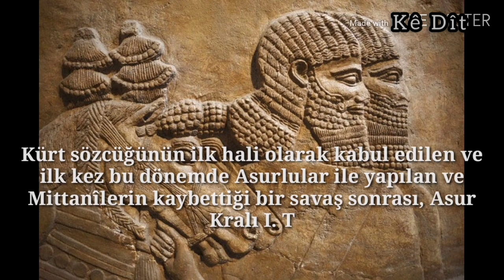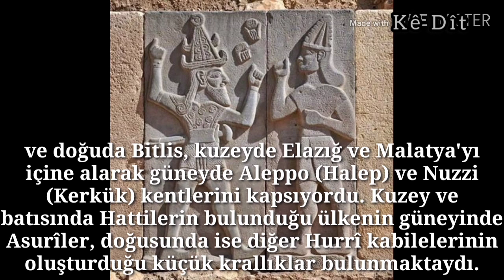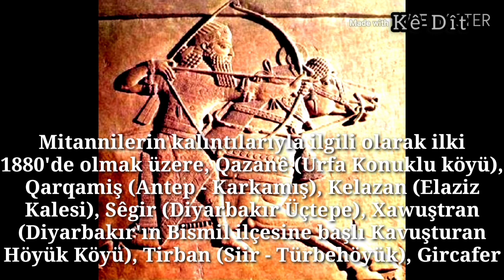Mittaniler ve Gutiler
Asurîlerle girdikleri savaşlar sonrası zayıflayarak M.Ö 1200'lere doğru dağılan; fakat M.Ö 900'lü yıllara kadar Asurîlerin bir eyaleti olarak devam eden krallık, tek hanedanlık olmak üzere 14 kral tarafından yönetildi Şah'ların isimleri ve tahta kaldıkları süre şu şekildedir (Kirta 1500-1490, I. Shuttarna 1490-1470, Barattarna 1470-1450, Parshatatar 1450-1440, Shaushtatar 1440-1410, I. Artatama 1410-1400, II. Shuttarna 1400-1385, Artashumara 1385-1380, Tushratta 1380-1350, Shuttarna III 1350, Mattivaza 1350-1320, I. Shattuara 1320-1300, Wasashatta 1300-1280, II. Shattuara 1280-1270). Güçlü dönemlerinde Asur ve diğer komşularının topraklarına el koyarak vergi alan Mitannîler, Mısır hanedanlıklarıyla sağlam bir bağ oluşturmuş ve kral eşlerinin firavun soyundan olmasına dikkat etmişlerdi. Ülke kralının, halkın babası olarak görüldüğü ve çoktanrılı inancın geliştiği ülkede, inanç sistemi ve tanrı isimleri Wedîk Hindî inancının tanrı isimleriyle aynıydı. Hindo-Aryen oldukları kabul edilen Mitannîlerin kral isimleri, tanrı adları, at yetiştiricilikleri, iki tekerlekli savaş arabaları, işleme ve çömleklerde kullandıkları motif ve teknikleri, sahip oldukları coğrafya ve diğer kültürel terimler ile halen Kürtçede yaşayan kimi sözcük ve

Kürtler tarafından halen kullanılan kimi coğrafî adlar onların bugünkü Kürtlerin ataları oldukları savını kuvvetlendirmiştir.Çanak-çömlekçiliğin ilk başlarda gelişmekte olduğu ülke zamanla halı dokumacılığının icat edildiği bir merkez oldu. Mezopotamya, Mısır ve Agyan (Ege) sanatlarından etkilerin bulunduğu Mitannî sanatı, bazalt taşlar üzerine yapılmış işlemelerle günümüze kadar ulaşabilmiştir. Kanatlı güneş, tilki, yıldız ve insan başı figürlerinin yer aldığı işlemelerin büyük bir kısmı Fransa'daki Louvre Müzesi'nde bulunmaktadır.
Sosyal hayatın ve mülk edinme kavramlarının gelişmiş olduğu Mitannî halkında bütün önasya toplulukları gibi evlilik, hukukî bir akit olarak kabul ediliyordu. Medenî hukukun temelini şahsî mülkiyet kavramı oluşturuyordu. Mitannîlere ait veraset, vekalet ve yargılanma ile ilgili bir takım çivi yazılı tabletler Kerkük ve Musul yöresindeki kazılarda bulunmuştur. Bu tabletler, ülkenin ne denli bir sosyal yapıda olduğunu çok iyi yansıtmıştır.

Kürt sözcüğünün ilk hali olarak kabul edilen ve ilk kez bu dönemde Asurlular ile yapılan ve Mittanîlerin kaybettiği bir savaş sonrası, Asur Kralı I. Tiglath-Pileser adına hazırlanan zafer silindirinde (M.Ö. 1125) geçen Kurtie / Qurti halkının ismi bu döneme denk gelmektedir. Asurluların bu yazıtta bahsettiği ve Azu Dağı'nda yer aldığı söylenen Kurtie, arkeologların belirlemesine göre Hizan Dağı dolaylarındaki Kurtî bölgesi ile aynıdır. Nitekim ünlü Kürt tarihçisi Şerefxan, 1597 yılında yazdığı Şerefname'de bu bölgeden Kürt yöneticilerin ikametgahı olarak bahsetmektedir. Yazıktır ki, 25 Aralık 1935'te Türkiye Cumhuriyeti'nin bazı Kürt yerleşim birimlerinin ismini değiştirmesinden nasibini alan Kurtî nahiyesinin adı Aksar olarak değiştirilmiştir. M. Izady'ye göre, 3100 yılı aşkın bir zaman dilimi yaşayan ve Kürt isminin doğum yeri olan bu isim çok yakın bir dönemde tarihe karışmış olmaktadır. Tarihçi Gernord Wilhelm ve Prof. Ephraim Avigdor Speiser, Kral I. Tiglath-Pileser'in bu tabletinde geçen Kurtie / Qurti sözcüğünün evrim geçirerek klasik Yunan ve Roma metinleriyle İslam öncesi Farsça kaynaklarda Kurtî (Latincede Cyrti) halini aldığını söylerken, M. A. Morrison ve D. Owen ise bilinen ilk Mitanni kralının isminin Kirta olmasını ve bunun Kurtie sözcüğüyle olan etimolojik bağını vurgularlar.

Mitannî Krallığı, milattan önce 1500'lü yılların başında Kürdistan coğrafyasının kuzeybatısında bir üst medeniyet olan Hurriler tarafından kuruldu. Hititlerin belgelerinde geçtiği haliyle isimlendirilen bu ülkenin kendi dilinde hangi adla anıldığı henüz tespit edilmemiş olmakla birlikte; büyük kanı onların da çağdaşları Asurîler gibi ülkelerine Hani-Galbad adını verdikleri yönündedir. Mitannî Krallığı, Fırat kıyısındaki Qarqamiş (Karkamış) kentinden başlayarak Bêlih ve Xabûr'u da çevreleyip Nisibis'e (Nusaybin) kadar uzanıyor ve doğuda Bitlis, kuzeyde Elazığ ve Malatya'yı içine alarak güneyde Aleppo (Halep) ve Nuzzi (Kerkük) kentlerini kapsıyordu. Kuzey ve batısında Hattilerin bulunduğu ülkenin güneyinde Asurîler, doğusunda ise diğer Hurrî kabilelerinin oluşturduğu küçük krallıklar bulunmaktaydı. Mitannî Krallığının başkenti, bugün Mardin olarak bilinen ovada kurulu Waşukkannî'ydi.

Mitannilerin kalıntılarıyla ilgili olarak ilki 1880'de olmak üzere, Qazanê (Urfa Konuklu köyü), Qarqamiş (Antep - Karkamış), Kelazan (Elaziz Kalesi), Sêgir (Diyarbakır Üçtepe), Xawuştran (Diyarbakır'ın Bismil ilçesine başlı Kavuşturan Höyük Köyü), Tirban (Siir - Türbehöyük), Gircafer (Malatya - Cafer Höyük), İzollu (Malatya), Pirotan (Pirotlu Malatya), Gundê Şêran (Malatya ' Aslanlı Köyü), İsahöyük (Malatya) Halep, Rassulayn (Suriye) Musul (Ninewe) ve Kerkük (Nuzzi) kazıları yapılmıştır. Türkiye sınırları içerisindeki kazıların çoğu baraj alanı kurtarma k